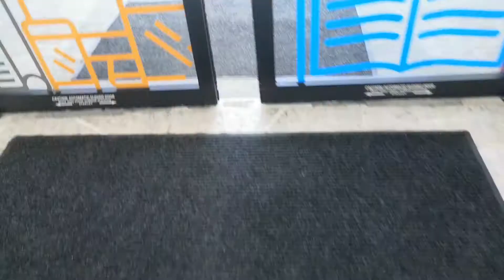My very first day at Med School👩🏻‍⚕️ 《VLOG》First time at university🏫📚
I recorded this vlog weeks ago but finally I uploaded for you and me to enjoy☺️✨ I was really excited to enter to university and well, let’s see how I go🎀